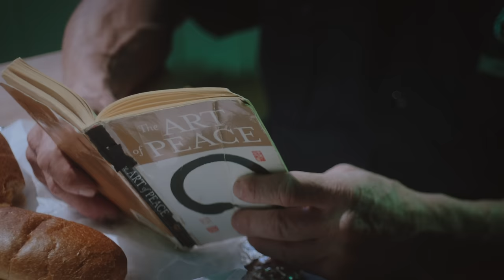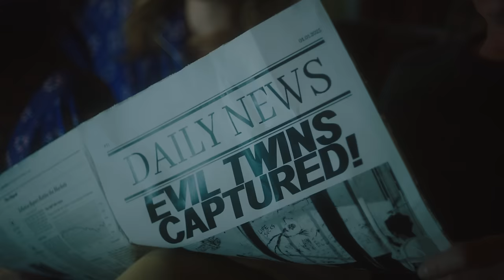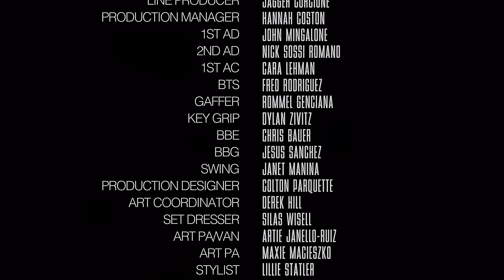Powers Pleasant - Evil Twin feat. Denzel Curry & ZillaKami (Official Video)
Evil Twin by Powers Pleasant, Denzel Curry & ZillaKami
Lyrics Below:
Connect with Powers:

LYRICS:
GOT THE BEAT BY POWERS AND WE JUST MADE A BANGER

ZELTRON AND ZILLAKAMI, BITCH WE BACK ON AGAIN
I’M JUST CHILLIN WITH MY DAWG , THAT BE MY EVIL TWIN
ALL A NIGGA GOT IS FAM, CAUSE I AIN’T GOT A FRIEND
THIS AIN’T SILENCE OF THE LAMBS, YOU AINT WEARIN MY SKIN
ZELTRON AND ZILLAKAMI, YEAH WE BACK ON AGAIN
THEY’LL NEVER STAND TALL, THEY’LL NEVER BE GONE
BACK IN HELL WITH THE DOGS SINGING WAR SONGS

DROWNING IN THE GASES FROM THE WARS , CAME TO ADMIT WE LOST
DROWING WITH A PRESIDENT WHO REALLY SHOULD OF TOOK A LOSS
I FROWN AT SOCIETY , HOPE ATOM BOMB JUST TAKE US ALL

MY ACCESS TO OBLIVION , I KILL REPTILIAN
I POWER UP NATHAN FILLION CALL ME SIX BILLION
I’M DRILLIN THIS BUILDING A CULT, KILLING MY ENEMIES AS A RESULT
YOU A BITCH, YOUR MOM A BITCH, YOUR MOM’S A HOE, AND I’M KILLING YOU ALL

LA-DI DA , POCKET FULL OF CREAM, CALL IT HAAGEN DAZ
WITH THE SAUCE I CAN MAKE AN ATHEIST GO “OH MY GOSH”
LACTOSE, YOU AINT MAKING BREAD SO NOW YOU LACK TOAST
BRAG, BOAST , MOST PEOPLE SAY I’M AN ASSHOLE
CASH RULES EVERYTHING AROUND ME , BUT NIGGAS WANT THE CLOUT NOW
YOU SAY YOU WITH THE SHITS TILL A NIGGA AIR YOU OUT NOW
AIR A NIGGA OUT AND HIT EM WITH THE CLICK CLACK BOW
NIGGA YOUS A BITCH, YOUR WHITE TEE IS A NIGHT GOWN

CREDITS:

Director: Lonewolf
Producer: Farah Idrees
DP: Carlos Reyes
1st AD: John Mingalone
2nd AD: Nick Sossi Romano
Line Producer: Jagger Corcione
Production Manager: Hannah Coston
1st AC: Cara Lehman
2nd AC: Topher Maslanka
Gaffer: Rommel Geciana
Key Grip: Dylan Zivitz
BBE: Chris Bauer
BBG: Jesus Sanchez
Swing: Janet Manina
Production Designer: Colton Paquette
Art Coordinator: Derek Hill
Set Dresser: Silas Wisell
Art PA / Van: Artie Jannello-Ruiz
Art PA: Maxine Macieszko
Stylist: Lille Statler
PA: Massimo Cancelliere
PA: Kristoff Bishop
PA: Jake Gonzalez
PA: Adrian Hernandez
PA: Ray Sawak
BTS Video: Fred Rodriguez
Editor: Lonewolf
Colorist: Carlos Reyes
Label: Slip.stream Co.
Staff Production Coordinator: Frank Scott
Production Co: 5 Towns Media House

Casting Director: Collective Casting
Cop #1: Michael McGrath
Cop #2: Hank Adler
Mother: Daria Chevurkova
Father: Sean Elliott Harris
Son: Alban